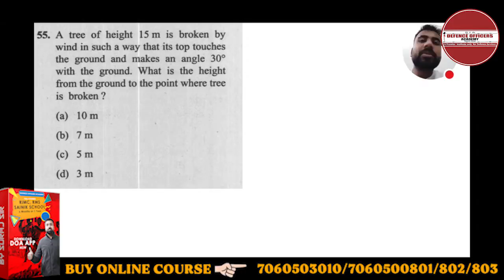A tree of height 15 m is broken by wind in such a way that its top touches the ground and makes an